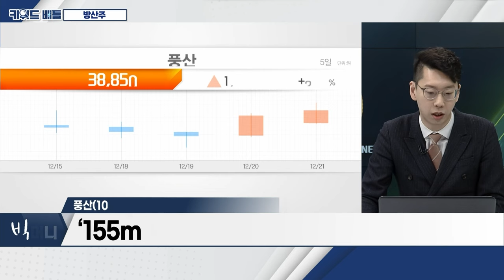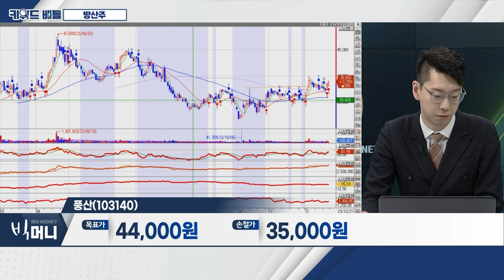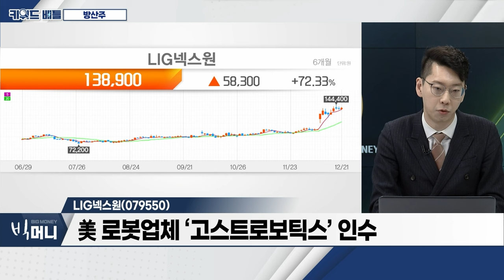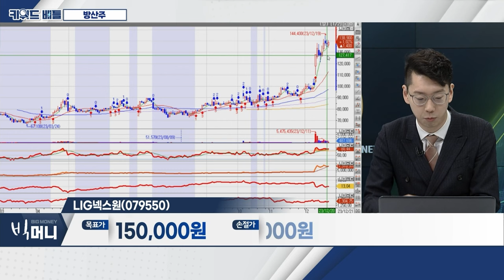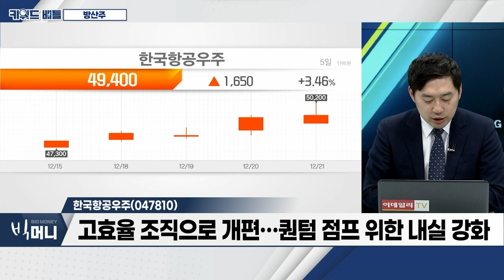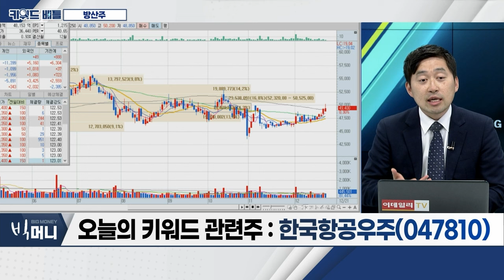풍산(103140), LIG넥스원(079550), 한국항공우주(047810)... 방산주_키워드 배틀 (20231221)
- 美 우크라 지원 삭감‧폴란드 정권 교체설 수출 악화
- 韓‧美‧日 공조, 내년 1월부터 체계적 3자훈련 실시 합의
- 전장 환경 변화로 장비‧시스템 유연화 필요성 대두

풍산(103140)
- ‘155m 사거리 연장탄’ 개발 성공
- 수출 확대 위한 현지 생산화... 외형성장 견인

- 지상 통제 기지‧영상 레이더‧데이터링크 공급
- 방위사업청과 956억 규모 장비 공급 계약
- 美 로봇업체 ‘고스트로보틱스’ 인수

- 항공기‧우주선‧위성체‧발사체 설계 및 제조판매업 영위
- 고효율 조직으로 개편... 퀀텀 점프 위한 내실 강화
- 3,495억 규모 공지통신무전기 성능 개량 사업 계약
- 폴란드 FA-50 후속지원 협력 MOU 체결
- K-방산의 힘... 항공기보다 비싼 고객관리